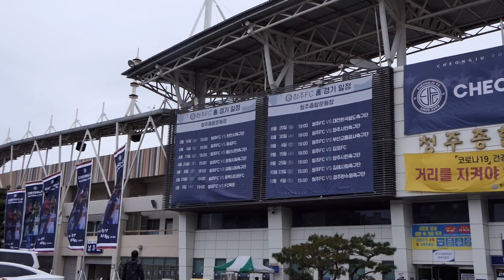청주FC 홈 경기 스케치 영상 (2021.4.4)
청주FC 3 vs 3 화성FC
2021.4.4(일) 오후3시
청주종합운동장

▶다음 경기 안내 (홈)
K3리그 4라운드
vs울산시민축구단
4월11일 일요일
오후 3시
청주종합운동장